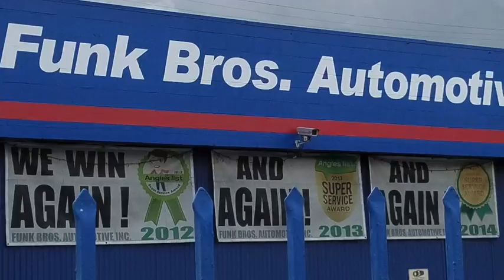Funk Bros. Automotive's 'King Lawler Royal Oil Special'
Review of Funk Bros. Automotive and a special promotional video highlighting their King Lawler Royal Oil Change Special.